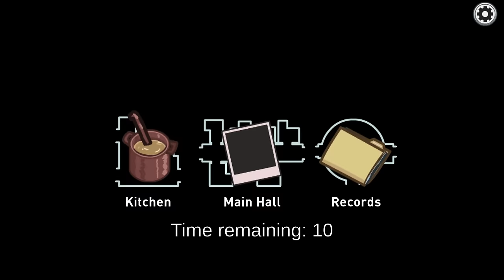*NEW* Among Us HORSE MODE hide n seek gameplay (Airship) (no commentary)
In this *NEW* Among Us HORSE MODE, you and up to 3 friends are tasked with hiding from the other players while they try to find you. This Airship gameplay mode offers a new and unique way to play the game, and is sure to get you excited for the release later this month.

If you're looking for a fun and unique way to play Among Us, then check out this new Airship gameplay mode! This mode is perfect for friends who want to have some fun and challenge each other to a game of hide n seek.

Like and write a comment under this video. It makes me happy and inspires me to create new Among Us Hide N Seek Gameplay Hider and seeker videos!

All scenes in video were captured by me while playing this game

 ✔All Hide N Seek videos are created by me (Codent)

When creating such videos I am doing some gameplay videos, cutting the best rounds and doing some editing like adding subtitles in the beginning of every round and bonus clips. It takes a lot time to get into the role of impostor. It takes about 4 hours to create these videos so that my viewers can feel the difference between the videos of other youtubers and the video I created.